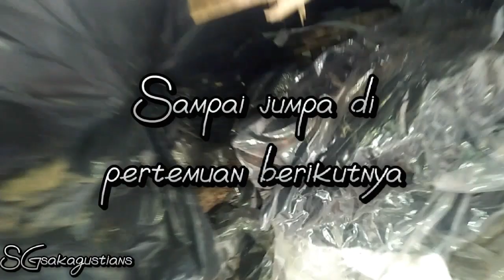Mengunjungi kucing yang baru melahirkan@SGsakagustiana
Kucing nilam melahirkan lagi#kucingterlantar#kucingkampung